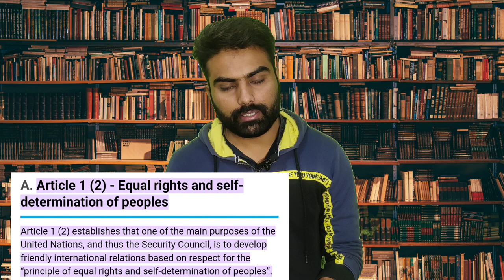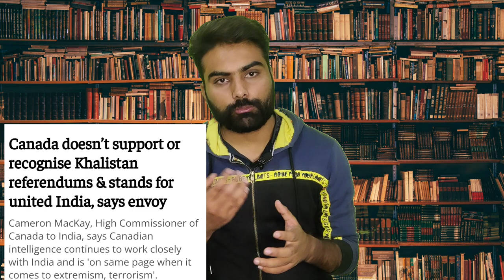Why is CANADA supporting KHALISTAN? | Khalistan protests in Canada explained | Point of Order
Content
1-Intro 00:00
2-What is the Khalistan movement? 00:58
3- Sikh for justice movement and Khalistan connection 01:58
4-Why can Canada not ban Khalistan? 02:26
5-Jagmeet Singh and Khalistan 03:18
6-Indian response over Canadian support of Khalistan 04:37

This video of Point of order explains the origin and history of Khalistan. It talks about the Khalistan movement in Canada. Various rallies and referendums were recently held across Canada and other European states. About 30000 Sikhs participated in the referendum 2022 and voted in favor of Khalistan. This video tries to explore the realities of Khalistan in Canada and its presence there.